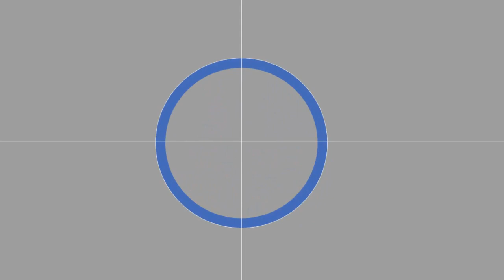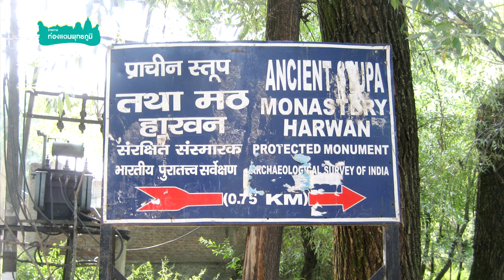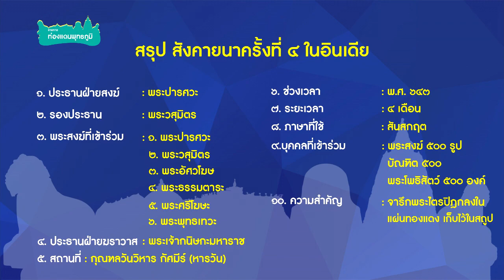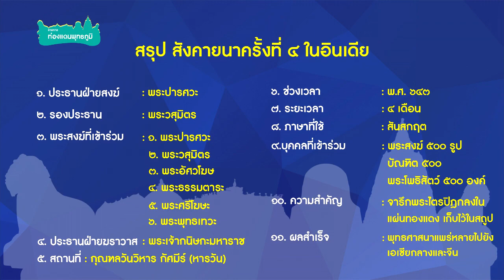EP.23 รายการท่องแดนพุทธภูมิ ตอนที่ ๒๓ พุทธสถานที่หารวัน (An Ancient Buddhist Site at Harwan)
พุทธสถานที่นี่เรียกว่า หารวัน (An Ancient Buddhist Site at Harwan, Srinagar, Kashmir, India) ตั้งอยู่ทางเหนือของศรีนคร รัฐกัศมีร์ ประเทศอินเดีย ห่างจากเมืองศรีนคร ๑๕ กิโลเมตร ห่างจากนิวเดลลี ๘๓๔ กิโลเมตร ตั้งอยู่บนเนินเขา ใกล้กับสวนชาลิมาร์